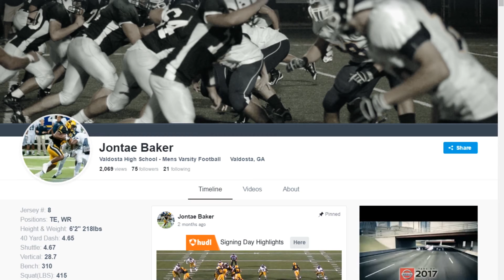2017 SSU FB || NSD - JONTAE BAKER